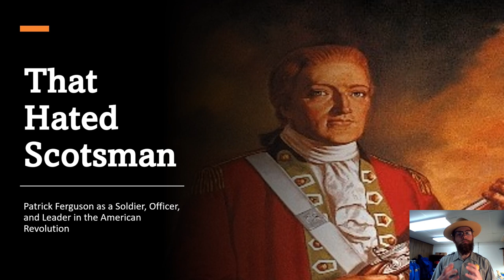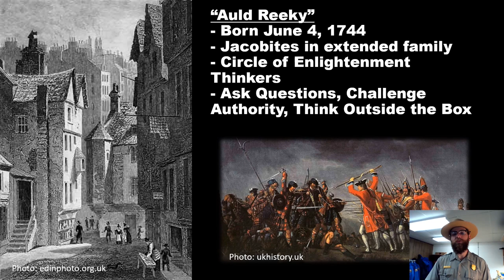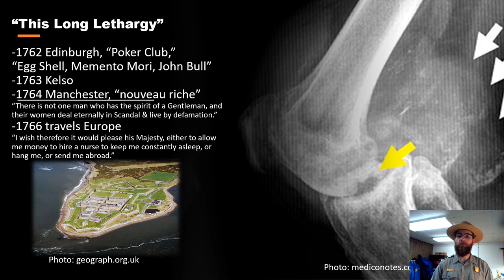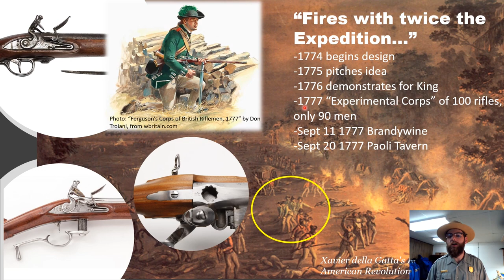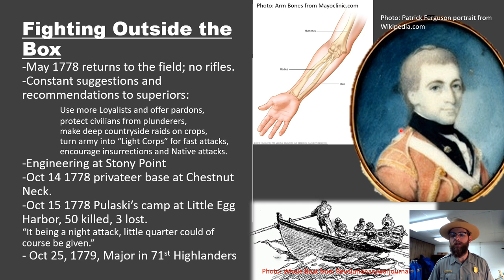OVNHT: "That Hated Scotsman: The Story of Patrick Ferguson" Part 2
Ranger William from the Overmountain Victory National Historic Trail shares a story about Patrick Ferguson and why his death at the Battle of Kings Mountain mattered so much to both British leadership and local Loyalists in the Carolinas.

Is Patrick Ferguson really deserving to be remembered as "That Hated Scotsman?"